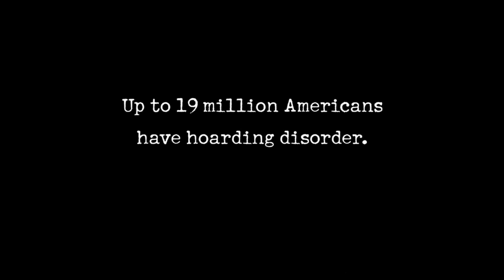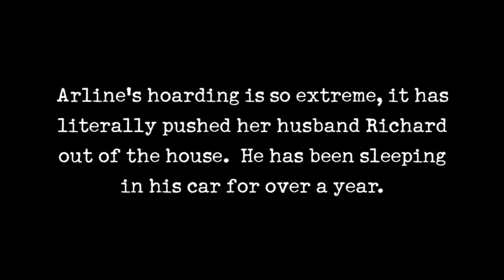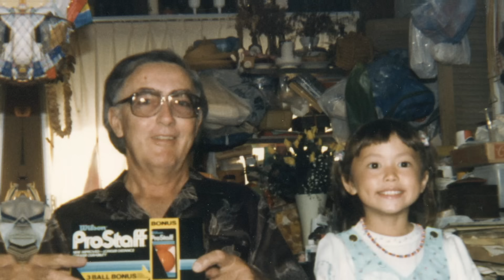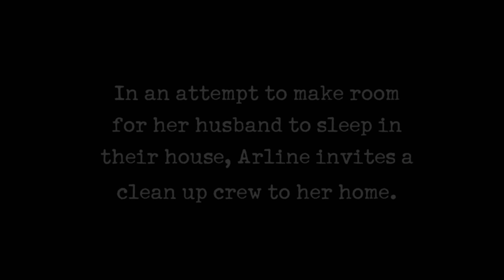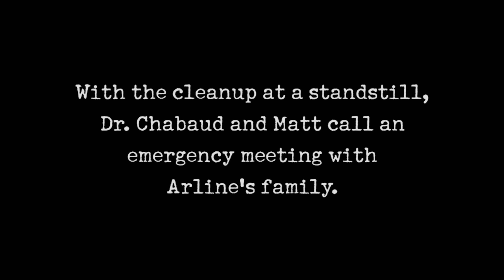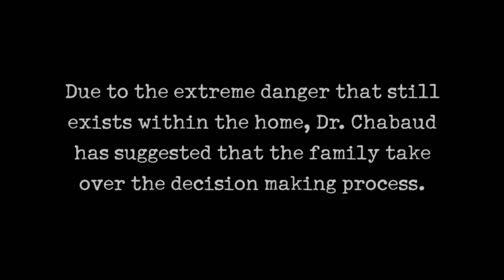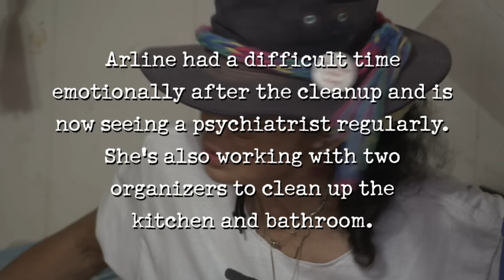Hoarders: SQUEEZED Out - Sick Husband Forced to Sleep in his Car | A&E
In order to provide a safe living environment for her ailing husband, Arline agrees to work with a team of experts, in this clip from Season 3, Episode 16.